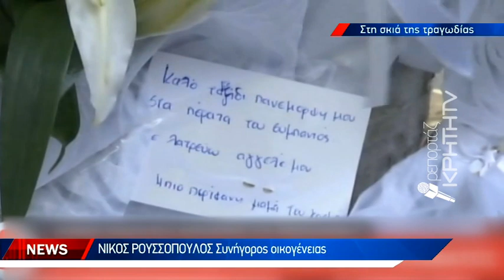Αλλαγή των κατηγοριών ζητούν οι γονείς της αδικοχαμένης Έμμας